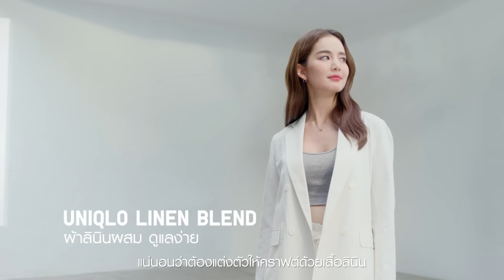Uniqlo Linen Collection - CRAFT MISSION มิชชั่นคราฟต์ๆ ของคุณโบว์ VS คุณอาเล็ก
ยูนิโคล่ลินินมาพร้อมกับความคราฟต์ในทุกดีเทลที่ให้ความโปร่งสบาย ระบายอากาศ เหมาะสำหรับการใส่ไปได้ในทุกโอกาส
ผ้าลินินผสม (Linen Blend) ที่ดูแลง่าย สัมผัสนุ่ม โปร่งสบาย ผสมกับผ้าเรยอนและคอตตอนแต่ยังคงความคราฟต์สไตล์ลินิน และพรีเมียม ลินิน (Premium Linen) ลินินแท้ 100% จากยุโรป คราฟต์ที่สุด ดูดีทุกรายละเอียด

ช้อป Uniqlo Linen Collection สำหรับผู้หญิง
ช้อป Uniqlo Linen Collection สำหรับผู้ชาย